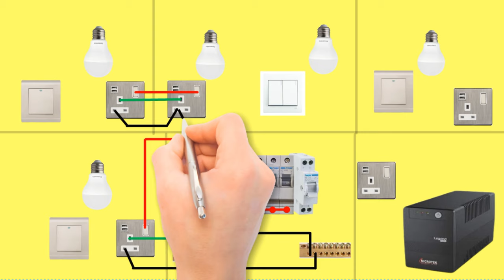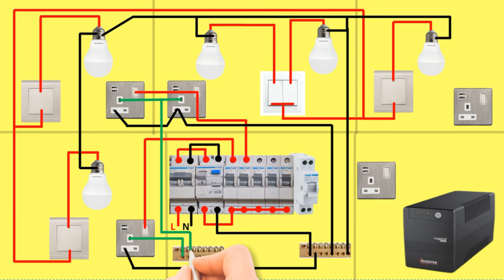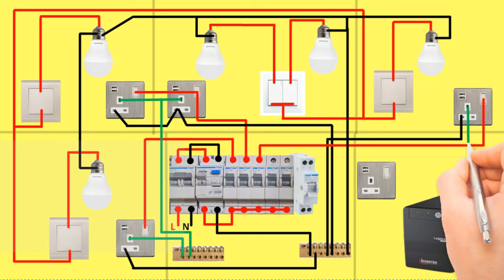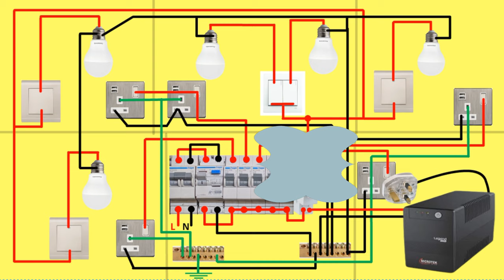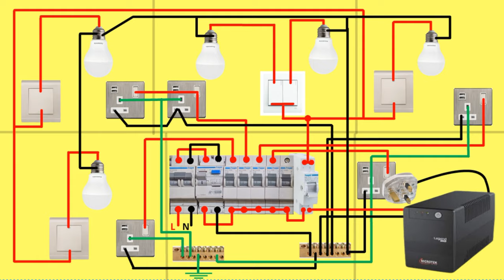How to Connect UPS to Home Distribution Board | UPS Power Emergency Light | House Wiring with UPS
In this video I present to you a circuit that uses UPS Power for a home and can only use home light bulbs from ups power when the main supply is disconnected.

Watch out: **electrical wiring is very dangerous**you could be shocked or killed. If you are not trained and familiar with proper, safe electrical wiring practices don't try it.

How to Connect Portable Generator at Home | Generator Connection Home DB | Generator Wiring at Home

Water Pump Motor Auto Control | float switch wiring Diagram | Water Motor Auto System | float switch

Emergency Light Wiring for Home | Home Solar Power System | Solar Inverter Connection Diagram

5V DC Power Supply | 7805 Regulator IC | Rectification Circuit | How to Convert to AC to DC

Two way circuit | Two way switch wiring | 2 way circuit | One  Light On/Off Two Places

Water Pump Automatic and Manual Control | Float Switch Wiring Diagram | float switch connection.

Electrical House Wiring Diagram | Single phase house wiring | Complete house wiring.

DOL starter control circuit | Direct Online Starter | 3 phase Motor Connection | DOL Starter wiring

Forward Reverse Starter Power and Control Wiring | 3phase Motor Forward  Reverse Control Circuit

Forward Reverse Starter Wiring | 3phase Motor Forward Reverse Wiring | Forward Reverse 3phase Motor

Transistor How to Work | Transistors Explained  | NPN Transistor | PNP Transistor | Transistors work

Water Pump Motor Automatic and Manual Control | Float Switch Wiring Diagram | 3 phase Water Pump

Ring Circuit Wiring Diagram | Socket Outlet Ring Circuit Wiring Diagram | Ring circuit.

How to get UPS Transformer 12V Output | UPS Transformer Wire identification | UPS Transformer

Complete House Wiring(Full) | Home Wiring Diagram | Single Phase Full House Wiring Diagram

Water Pump Auto/Manual Control | Float Switch Wiring Diagram | Water Well Float Switch Connection.

Table Fan Wiring Connection | How to Identify Table Fan Connection | Pedestal Fan Motor wire diagram

Single Phase Motor Forward Reverse | How To Wiring Single Phase Motor Forward Reverse

Double Capacitor Motor Connection | Capacitor Start Capacitor Running Motor | single phase motor

Automatic Changeover Switch for Generator / ATS for Single phase Wiring / ATS  System for generator

Rice cooker wiring diagram | Wire connection of rice cooker | Internal wiring of rice cooker

Solar power to home | How to wiring solar panel | Solar power auto changeover system | Solar ATS..

Single phase house wiring | complete electrical house wiring diagram | House wiring | Home  wiring

Water Pump Wiring Diagram | Water Motor Wiring | Water Motor Wire Connection | Single Phase Motor

Electronic Component Names and Symbols | Electronic Component | Basic Electronc

How to Wire Ceiling Fan | Ceiling Fan Connection | How to Connect a Capacitor with Ceiling Fan

Liquid Level Controler How to Wiring | Floatless Level Switch Connection | Floatless Relay Wiring

Generator Connection for Home | Generator Change Over Connection | Generator transfer switch wiring

Electrical Hand Tools | Most Important Tools for Electrician | Different type of electrical tools

Hot Water Boiler Wire Connection | Water Boiler Wiring Diagram | How to Wiring Hot Water Boiler

Star Delta Starter Wire Connection | Star Delta 3phase Motor | Star Delta Motor | Star Delta

Delay Off Timer with Reset Switch | 555 Delay Off Timer |  555 IC Timer | Delay Off Timer | 555 ic